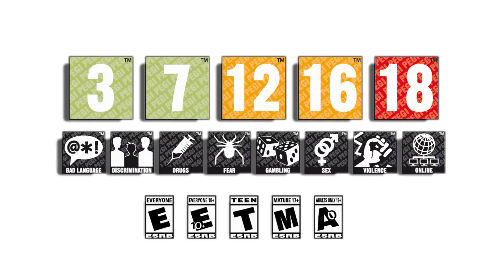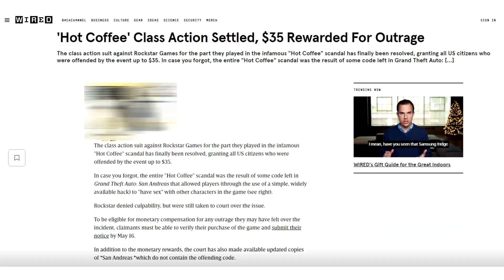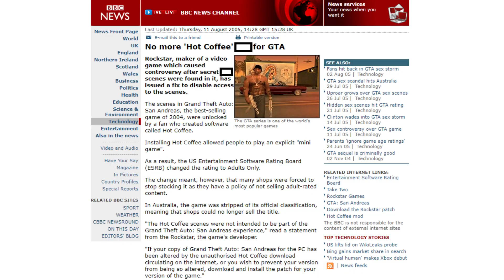The GTA Mod that ALMOST BANKRUPT Rockstar Games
The GTA mod that ALMOST BANKRUPT Rockstar Games! Dive in to find out how the infamous "Hot Coffee Mod" rocked the GTA San Andreas universe!

⏰ 7 Days Left! Only 40 slots open! 🎥 Escape the YouTube Maze and launch your YouTube channel with my personal guidance. I'm revealing all my secrets!

🛒 Love Minecraft or Lego? Bring the adventure to life with fun figures and construction sets from my new store!

Welcome back to another video from thebluecrusader! Today, we're diving deep into one of the most controversial mods ever to hit the gaming scene: the Hot Coffee Mod for GTA San Andreas. This isn't just any mod; it nearly brought Rockstar Games to its knees! From the outrage it sparked to the legal battles it ignited, the Hot Coffee Mod controversy shook the foundations of the grand theft auto franchise.

In this video, we will cover:
What is the Hot Coffee Mod?
How did it nearly bankrupt Rockstar Games?
The community's reaction to the mod
GTA San Andreas Definitive Edition vs. Remastered: Which is the GTA best version?
The legacy of the Hot Coffee Mod and its impact on GTA SA and GTA San Andreas mods today.